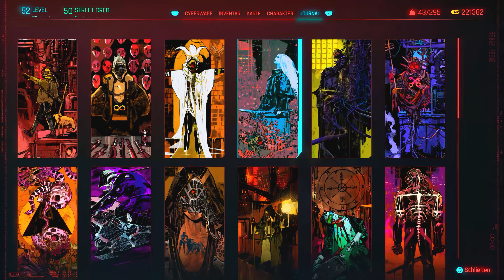Cyberpunk 2077: Phantom Liberty [05] • Tomorrow Never Knows • Nebenmission • Alle Tarotkarten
Nebenmission [Side Job]
Tomorrow Never Knows
Alle Tarotkarten [All Tarot Cards]

Schwierigkeitsstufe: Sehr Schwer [Very Hard]
Lebensweg: Nomade [Nomad]

DLC: Cyberpunk 2077: Phantom Liberty
Genre: Action-Rollenspiel
Entwickler: CD Projekt RED
Publisher: CD Projekt
Spielversion: 2.1 [PlayStation 5™ / PS5™]

Capture Card: ELGATO Game Capture 4K60 S+
Auflösung: 4K 60fps
Bitrate: 60Mbit/sec
Audio: No Commentary

TIMELINE
- Tarot 1: König der Kelche 0:00:00
- Tarot 2: König der Münzen 0:00:54
- Tarot 3: König der Schwerter 0:02:07
- Tarot 4: König der Stäbe 0:03:33
- Sprich mit Misty über die neuen Tarotkarten, die du gefunden hast 0:04:27